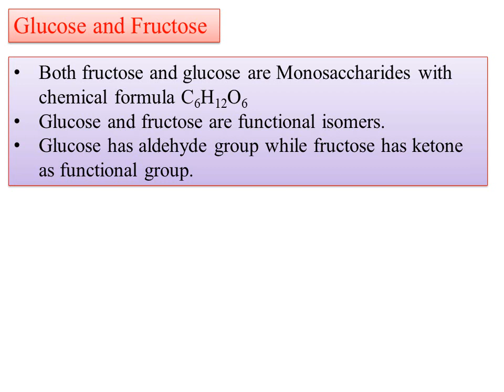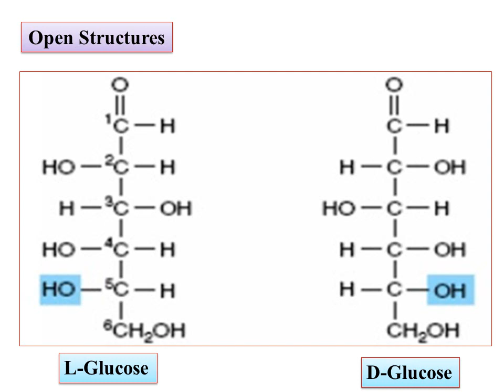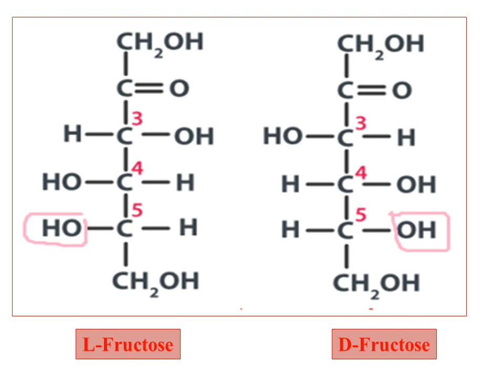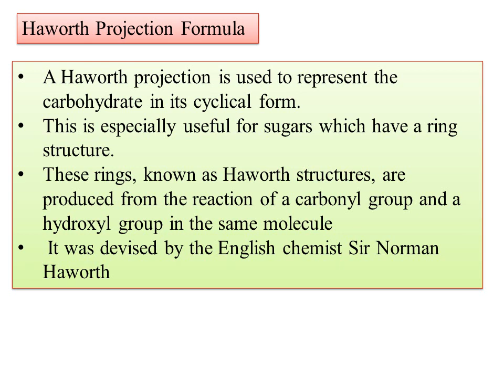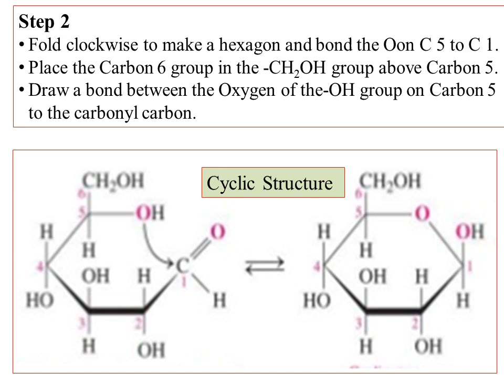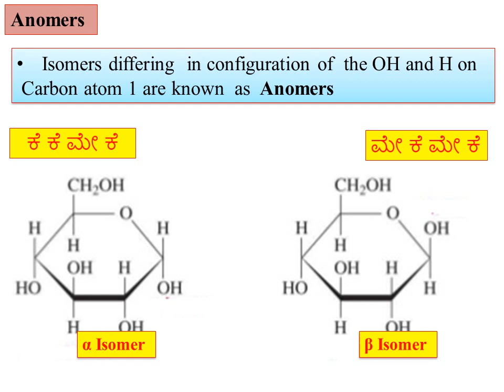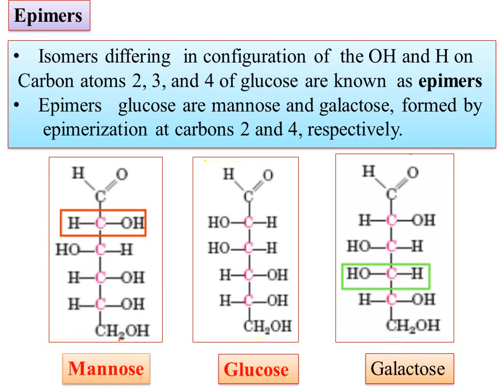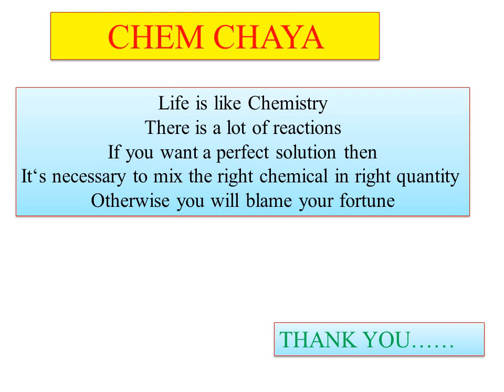NEP-BCU-OE-MOLECULES OF LIFE-unit-1- Carbohydrates-open structure Glucose & Fructose,anomers,epimers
Hi
Today onward I am uploading the videos ob OE- MOLECULES OF LIFE-
Today I am uploading the video on NEP-BCU-OE-MOLECULES OF LIFE- unit-01- Carbohydrates-open structure Glucose & Fructose,anomers,epimersCarbohydrates-Definition, examples importance, Classification Properties of Glucose and Fructose